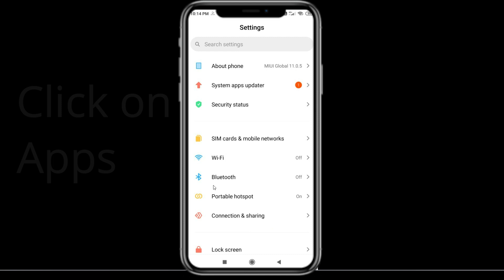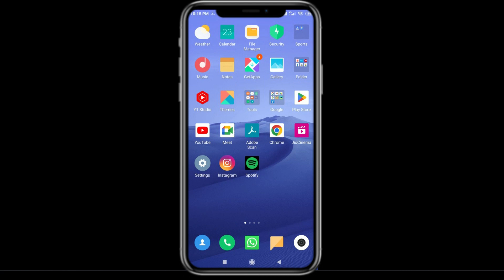Fix Dice Dreams App Keeps Stopping | Dice Dreams App Crash Issue | PSA 24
In this video you will learn How To Fix Dice Dreams App Keeps Stopping | Dice Dreams App Crash Issue in Android & iOS  . If you are facing same problem in your android mobile phone then it will help you to get rid of this issue.
So, let's Fix Dice Dreams App Crash Issue.